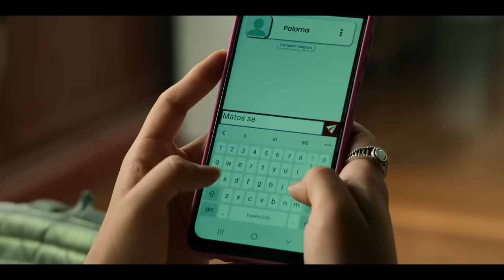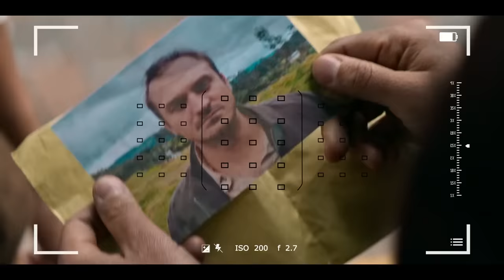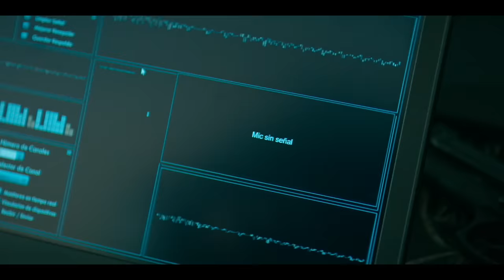La Reina del Sur 3, Capítulo 35: Que gane el mejor | Telemundo Novelas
Video oficial de Telemundo Novelas. Las cartas están echadas. Teresa tiene un nuevo desafío, jugar contra Hugo, Samuel y Gregorio sin contar con la ayuda de Fedor, experto en el asunto. Sofía se arriesga al colocar el micrófono.

Telemundo App
Telemundo